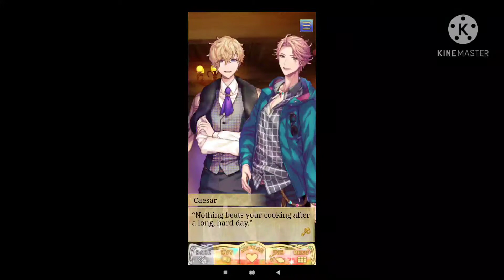Wizardess+Hisoka;Ch12:11-14 Main Story Shall we date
WizardessHisoka Main Story
very sorry for Hisoka i fell